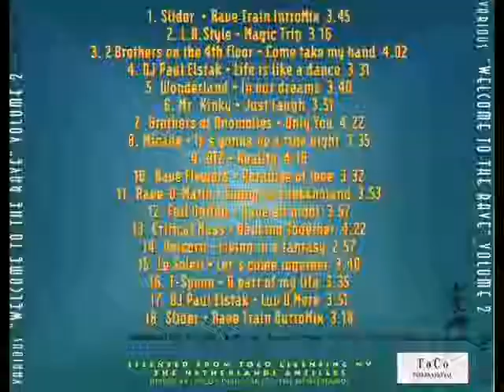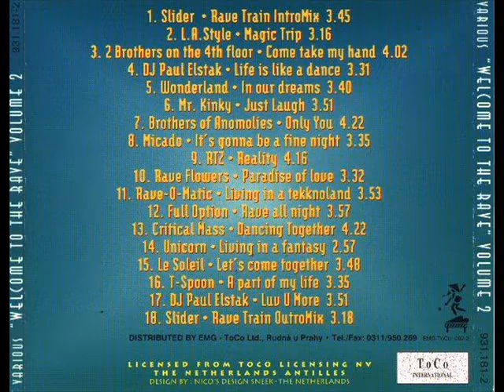DJ Paul Elstak - Life is like a Dance